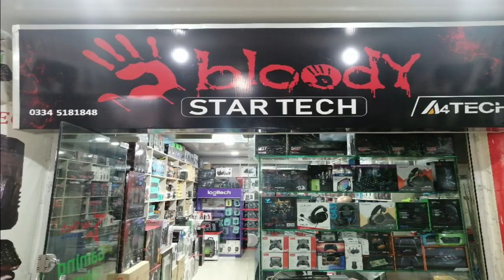REDRAGON 3 in 1 Set Unboxing video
S107 Combo Pack 3 in 1 (Gaming Keyboard K509 DYAUS RGB + Mouse M608 3200DPI + Mouse Pad P016 PISCES) – Redragon

Categories: Keyboard Mouse Combo, Keyboards

Redragon S107 Gaming Keyboard, Mouse, Mouse pad
MOUSE PAD GAMING KEYBOARD AND GAMING MOUSE Combo; The Redragon S107 Gaming Essential includes Premium Large Gaming Mouse Pad, LED RGB 104 key Backlit Mechanical Feel Gaming Keyboard and Red LED Backlit Gaming Mouse. ALL-IN-ONE PC GAMER VALUE KIT, Fantastic for Gamers. PC marathon gaming sessions like League of Legends, Counter-Strike Steam, PUGB, Overwatch, Call of Duty or other First-Person Shooter.GAMING MOUSE AND KEYBOARD COMPATIBILITY: Windows 10, Windows 8, Windows 7, Windows Vista
GAMING MOUSE: Ergonomic Redragon M608 Red Backlit Computer Gaming Mouse with Breathing Mode. (LED can be turned off) 3200 DPI (1000/1600/2400/3200 4 level DPI adjustment), 4000FPS, 10G ACC super-fast game engine 6 Button Gaming Mouse; 5 Buttons of the Mouse are programmable. Durable TEFLON feet pads for smooth accurate movements and contoured body for ultimate gaming control. Comes with 6-foot-long cable and a gold-plated corrosion free USB connector for a reliable connection.
RGB BACKLIT MECHANICAL FEEL GAMING KEYBOARD: Redragon LED RGB Keyboard: 7 backlight color effects, 4 backlight brightness levels and adjustable breathing speed, the illumination can be completely turned off. Unique Ambient Keyboard Edge Backlight surrounding the whole keyboard changing color in sync with all the key back-lighting.
ERGONOMIC DESIGNED KEYBOARD; waterproof, with 104 keys, 25 keys without conflict (n-Key Rollover), 11 multimedia keys. WIN key can be disabled for gaming. There is more, the Keyboard is not only good for gaming it also has great ergonomics and a space saving design delivering a pure, fluid gaming experience. No matter how long you type or how intense your gaming marathons are, you are always comfortable. Comes with Full numeric keypad, 6 foot high-speed USB, cable and a corrosion free USB connect

GAMING MOUSE PAD: Large Redragon Mouse Pad for Gaming, Waterproof washable and easy to clean, Silk-processed cloth surface ensures smooth, ultra-precise mouse movements. Advanced multi-layer surface provides thousands of light reflecting microscopic points for ultra-precise tracking. Underside is made of natural processed foam rubber, which adapts to different surface materials and provides a solid gaming platform, high-quality long-life design. Stitched Edges prevent damage and curling.
7 colors backlight keyboard K509 + backlight gaming mouse M608+ mousepad P016